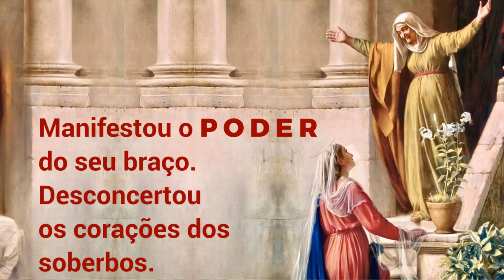03/04/2023 Oração MAGNIFICAT Todas as gerações me proclamarão Bem-Aventurada Lucas 1, 46-55